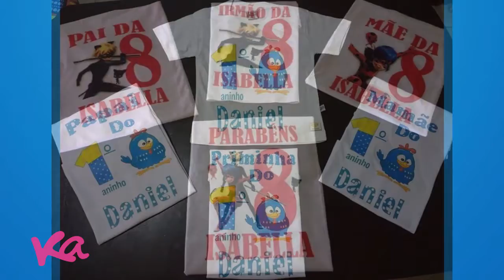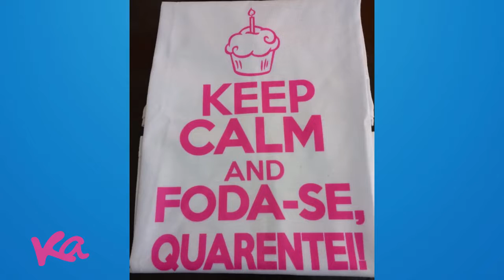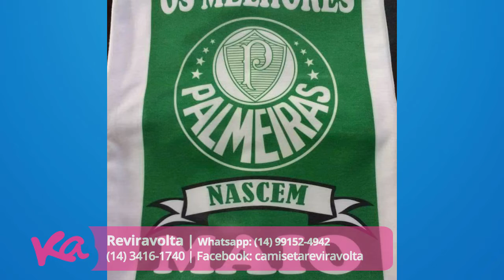13.06.2018 - Reviravolta Camisetas Personalizadas